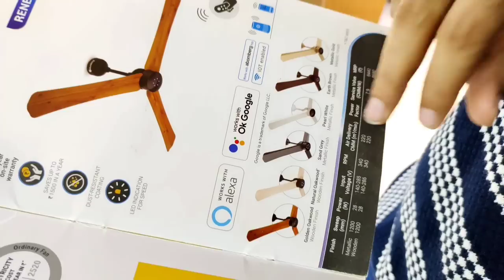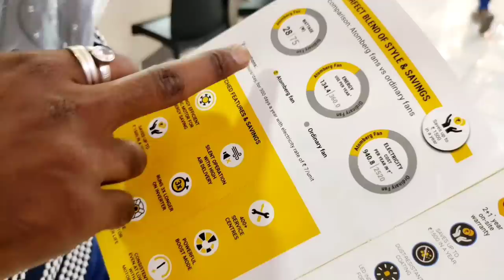Zid thi toh Ghar k liye finally ye kharid lia | Gujarati hokar Non Veg 🙄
You can buy Atomberg fans which saves 65% of electricity👇🏼

Frequently asked products :👇

Borosil Chopper

My Laptop

Round wooden Tray:

Candle holder set of 3 :

Curtain Tie up:

Balcony Hanging light :

My Entrance hanging light:

Cutlery holder :

Spoon and Fork Holder :

Rose Gold and Marble finish Measuring spoon set :

Prestige Tava

Cloth dryer

Treo Set of 4 Spice Glass Storage Jar for Masalas:

Grey chopping foldable board:

Nova Griller:

Idli maker:

~~| Home Decor |~~~

Foyer decor piece:

Dining room mirror:

Copper jug

3Ltr SS Cooker

Vegetable drainer Ss steel

Vaccum cleaner

Engineer Mug

Non-Stick Tava

Wooden tray

Tissue holder